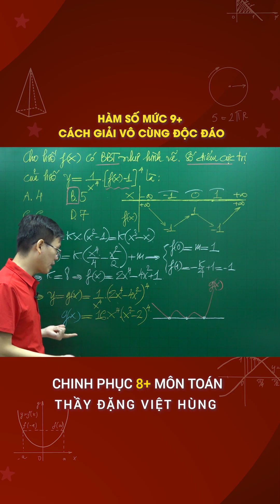Hàm số mức 9+ Cách giải vô cùng độc đáo (T30)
Học Toán cùng thầy Đặng Việt Hùng